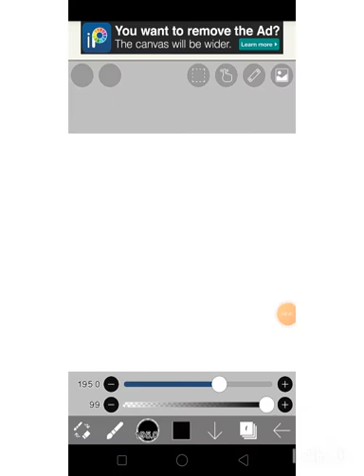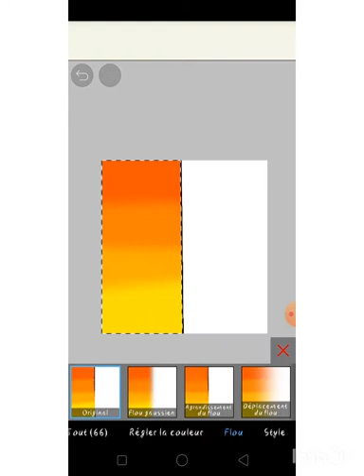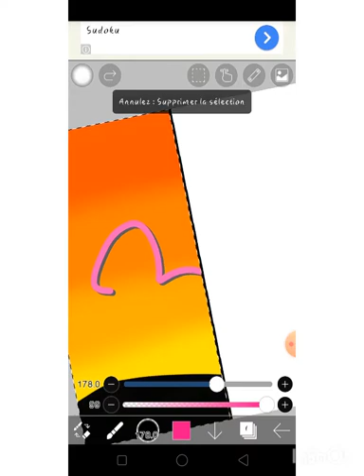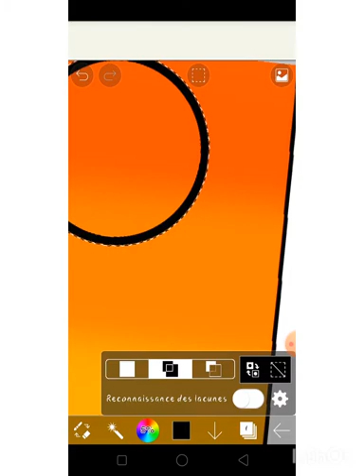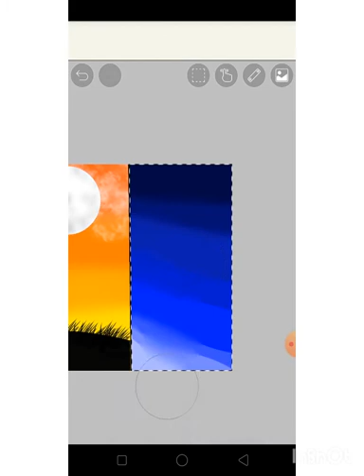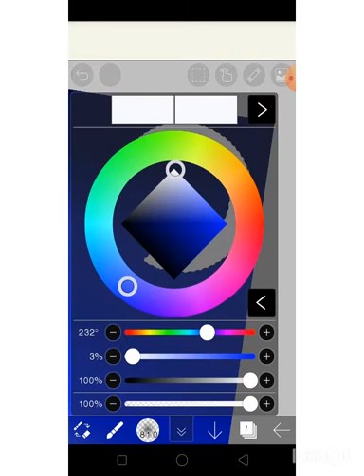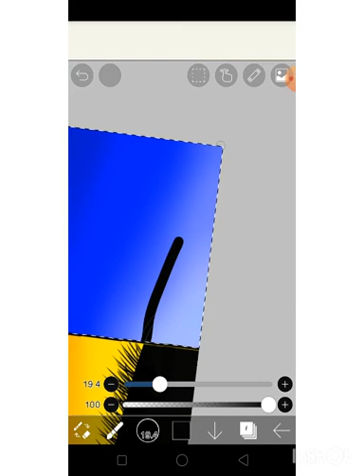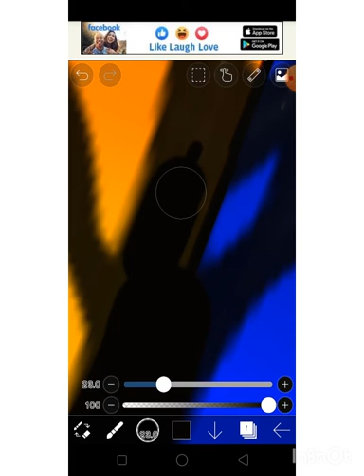Dessin be ibis paint x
Mon Instagram maison_du_monde_23